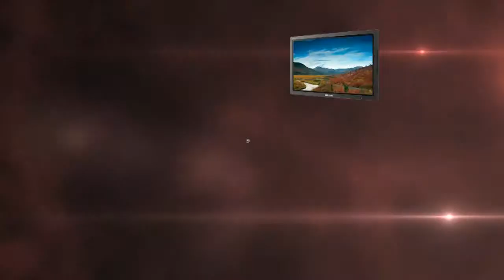KL International AV Show 2011 Launch Video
Launch Video made for the opening event of the KL International AV Show 2011